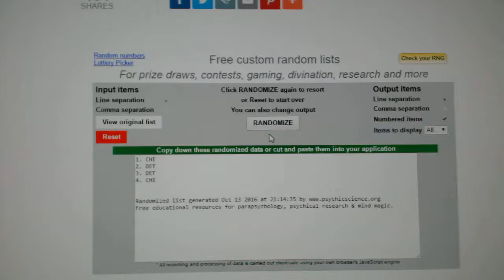Multi-Randoms #2 - C&C GB #6509